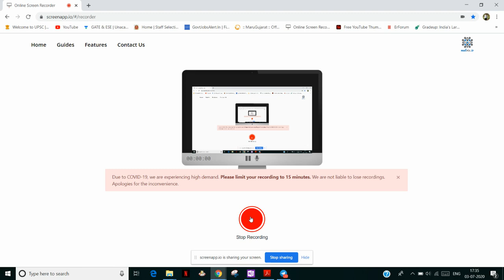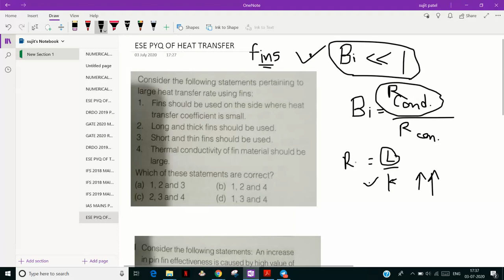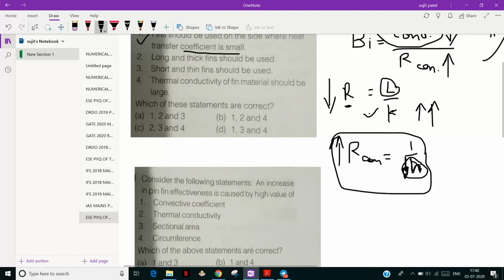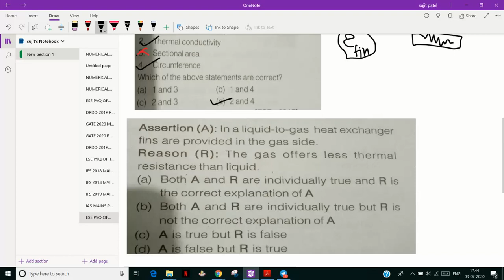ESE PYQ ON FIN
In this we video I have explained you basics of fin that will be useful for solving MCQ.